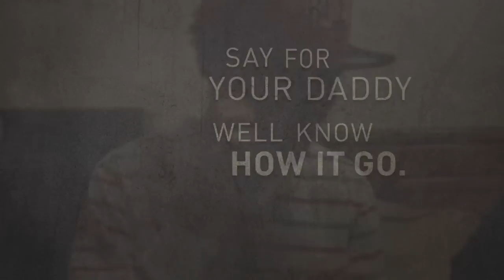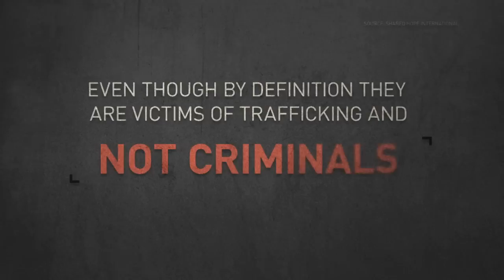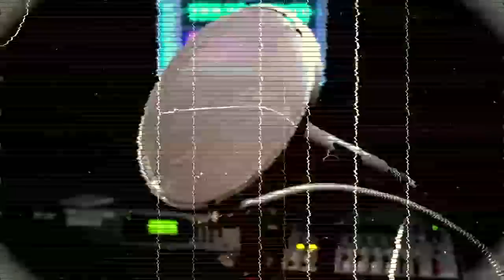Hear this sex trafficker's warning to parents from jail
A warning from jail: "Sit your daughter down and let her know, there's people out there really ready to manipulate her."